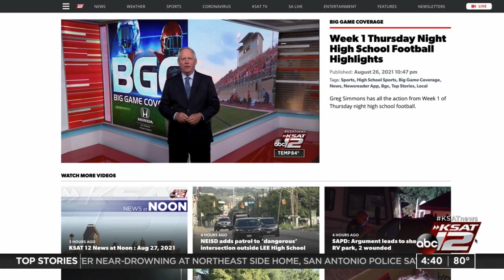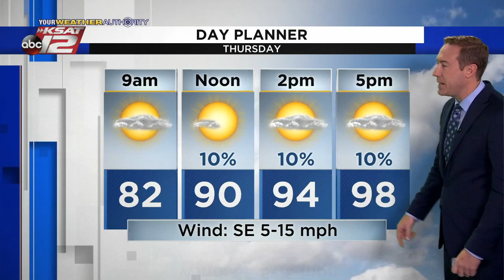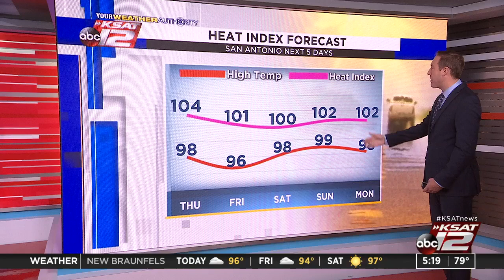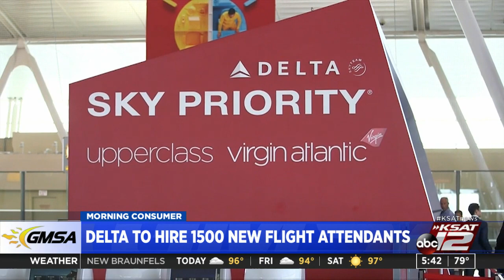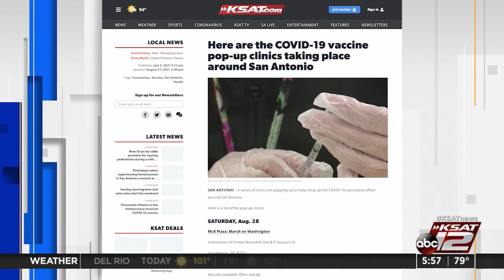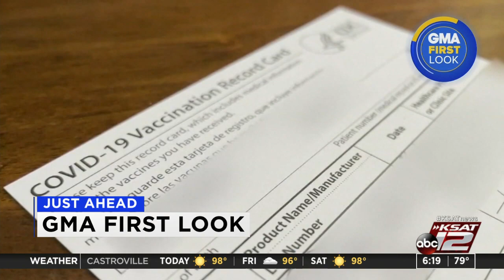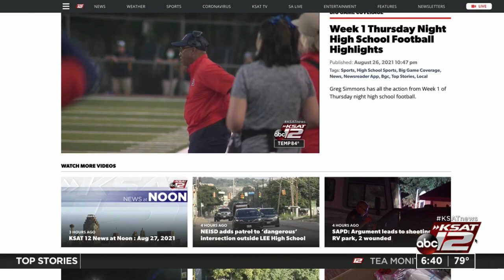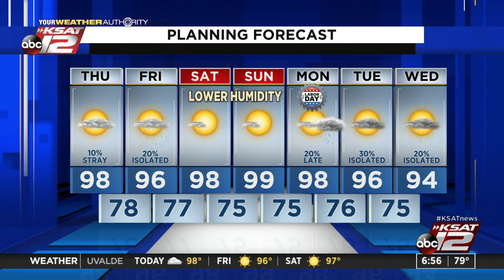Good Morning San Antonio : Sep 02, 2021